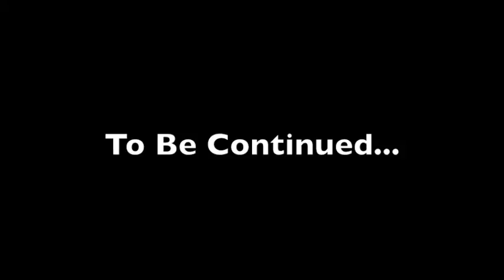The Writer - Conceptualization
Working on an idea for a remix/beat